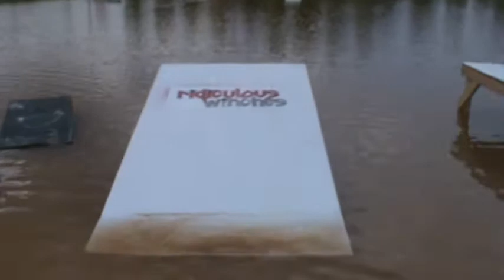Ridiculous Winches - Ryan attempts to slide fakie - 8" deep rain ditch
I started to smile thinking I got it but what I got was a nice big mouthful of Florida Red Clay...NICE!